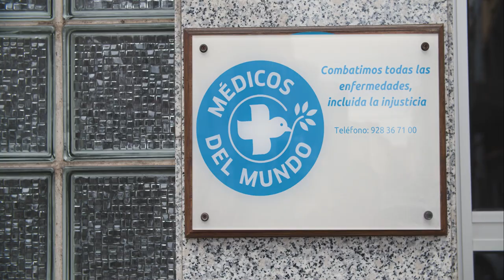Médicos del Mundo Canarias. Reportaje 2019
Reportaje realizado por las alumnas del Curso de introducción al manejo de cámaras de cine de bolsillo y postproducción de alta calidad 2019, impartido por Desenfoque Producciones. Este curso ha sido realizado con el apoyo de la Agencia Canaria de Investigación, Innovación y Sociedad de la Información de la Consejería de Economía, Industria, Comercio y Conocimiento del Gobierno de Canarias, el programa Canarias avanza con Europa y el Fondo Europeo de Desarrollo Regional.